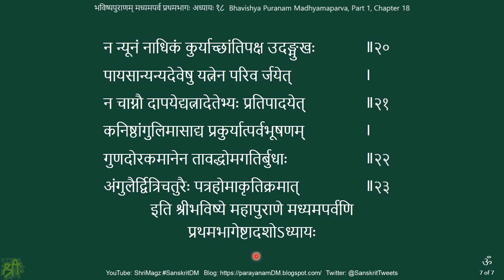भविष्यपुराणम् मध्यमपर्व प्रथमभागः अध्यायः १८ Bhavishya Puranam Madhyamaparva, Part 1, Chapter 18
Bhavishya Puranam Madhyamaparva, Part 1, Chapter 18
भविष्यपुराणम् मध्यमपर्व प्रथमभागः अध्यायः १८
होमार्थकद्रव्यप्रमाणवर्णनम्

Experiments in recording audio of my reading (parayanam पारायणं) of Sanskrit (संस्कृतम्) heritage literature (itihasa इतिहास, purana पुराण) in Devanagari (देवनागरी), as self-study (svadhyaya स्वाध्याय), and sharing the same for the benefit of similar learners.